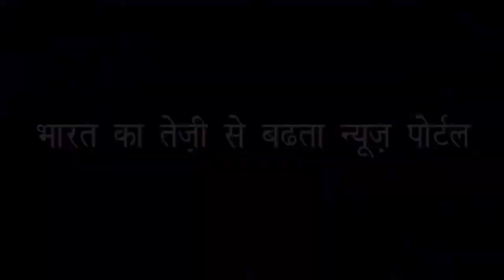जानिए विराट ने कौन सा रिकॉर्ड तोड़ दिया | Know what record Virat broke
17 साल पुराना रिकॉर्ड तोड़ा विराट ने | Virat records breaking 17 years old record